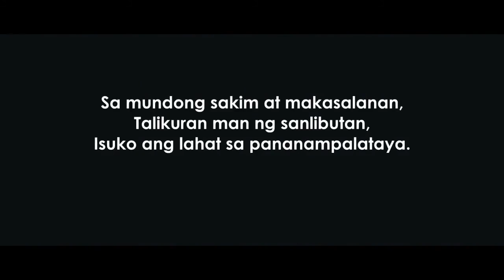Konsyensya (2018) - Short Film - San Beda University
Written for the Screen and Concept by Cristina Chi
12 - HUMSS 4 Productions
An official entry to the Bedan Film Festival